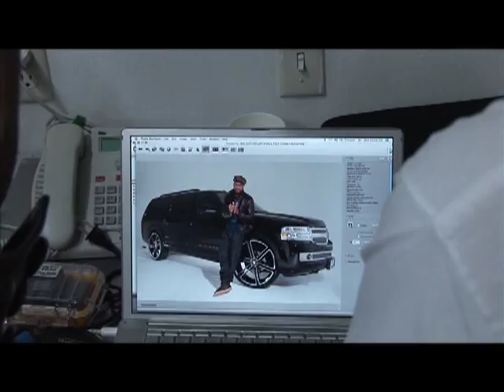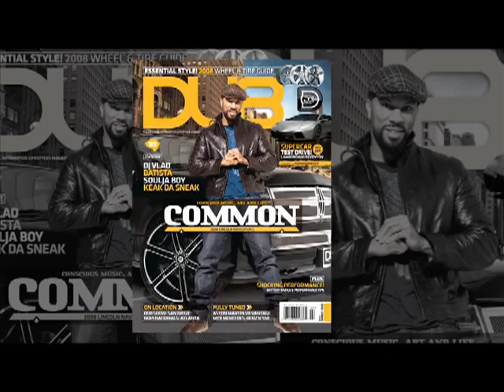Common and his DUB Edition Navigator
Go behind the scenes with Common during the cover shoot for issue #53 of DUB Magazine. Check out the Chicago legend's 2008 DUB Edition Lincoln Navigator L.